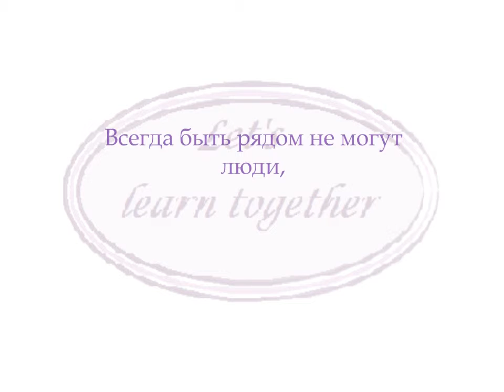Learn Russian throught songs - Basic words in Russian - how to say always in Russian language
Learn Russian with songs. For those, who don't speak Russian, but would love to some day. Russian vocabulary - ALWAYS (ВСЕГДА)